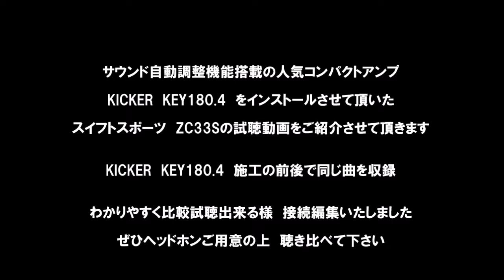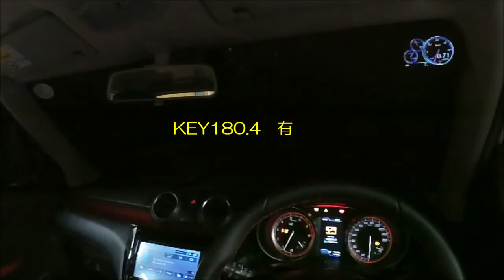① 比較試聴動画【スズキ スイフトスポーツ／ZC33S】KICKER KEY180 4 アンプ装着前後 by ARKRIDE （Come On In／Clydene Jackson Edwards）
アークライド　カーオーディオ施工車輌　　試聴曲　Come On In／Clydene Jackson Edwards
2019年10月収録

当店アークライドで
オーディオ施工させて頂きました　スズキ　スイフト【ZC33S】です

以前　KICKERのセパレート2Wayスピーカー　「CSS674」を
装着させて頂いたスイフト

今回は自動音質調整機能が装備されている　KICKERのスマートアンプ
KEY180.4を装着させて頂きました
その施工前後に同じ曲で試聴動画を収録させて頂きましたので
比較しやすいように編集しまとめました

施工後のシステム内容は以下になります
【ヘッドユニット】　　　　　　　スズキ純正オプション　KENWOOD
【DSPアンプ】　　　　　　　　　KICKER　KEY180.4
【スピーカー】※フロントのみ　　KICKER　CSS674
【サブウーファー】　　　　　　　無し

KICKER　KEY180.4「装着前」と「装着後」の音の違いが
よくわかると思います

詳しくは
アークライド　ブログ